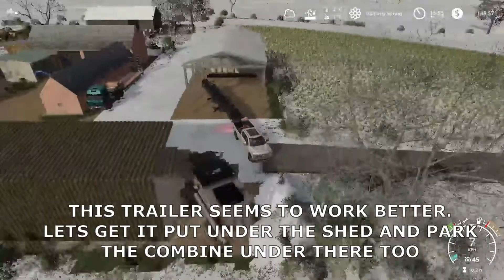FS 19 WOLA ZABIERZOWSKA TIMELAPSE EPISODE 242